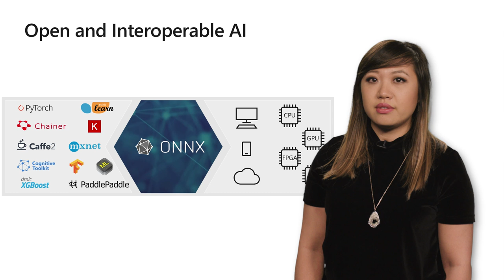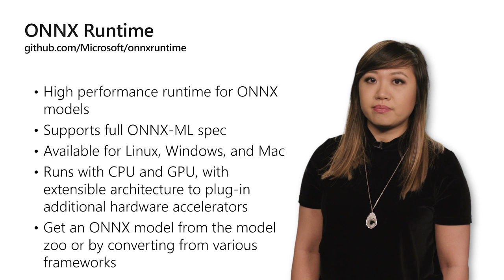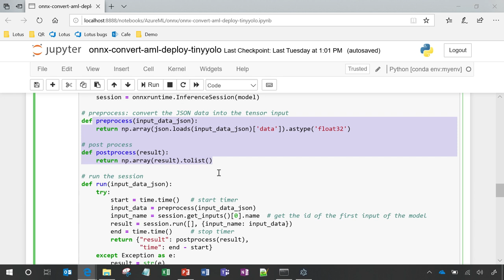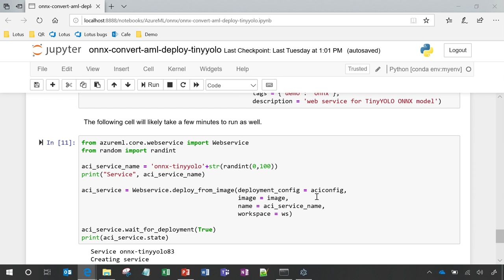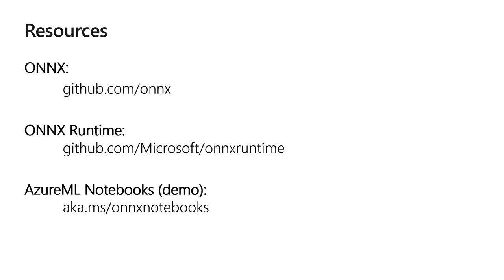ONNX Runtime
ONNX Runtime is a high performance scoring engine for traditional and deep machine learning models, and it's now open sourced on GitHub. In this video, we'll demonstrate how you can incorporate this into your application for faster and more efficient model scoring.